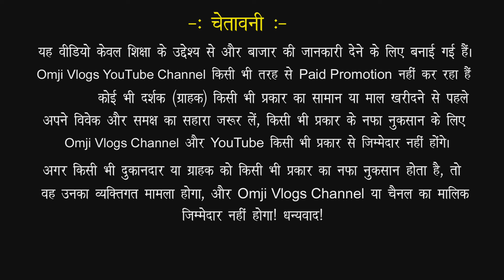saree wholesale market,kurti manufacturer, ladies suits, dress material, surat wholesale market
Video Title :-

Shop Name :- Kavyangle Creation
Shop Address :- 210, Meriton Plaza, Behind Pujan Plaza,
 Yogichowk, Surat

 h\u0026m,H\u0026M plus